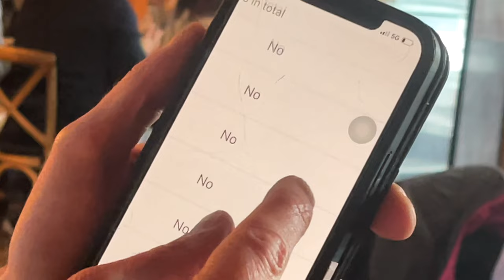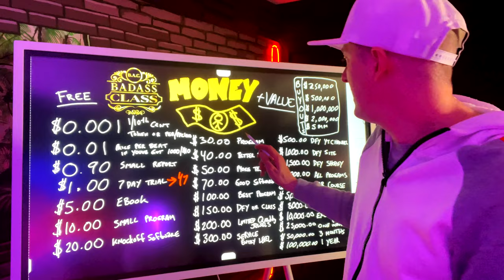Unleash Your Inner BadAss: Jamie Lewis' Badass Class Trailer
In this Jamie Lewis' Badass Class, you'll learn how to unleash your inner badass and transform your life for the better.

If you're unhappy with your life and want to change it, then this is the class for you! In this class, you'll learn how to change your mindset, your thoughts, and your actions, so that you can live the life you want.

With this class, you'll learn how to become the person you always hoped you could be.